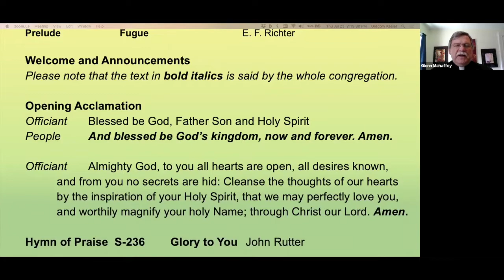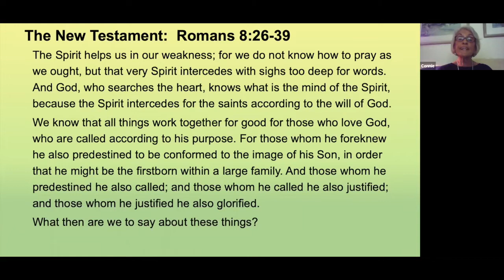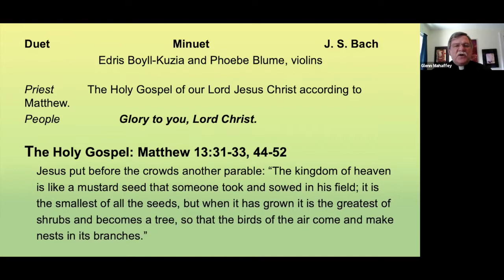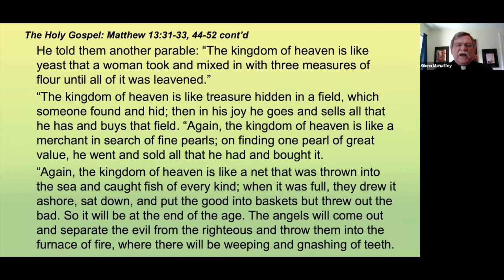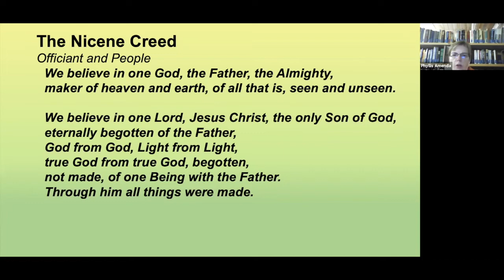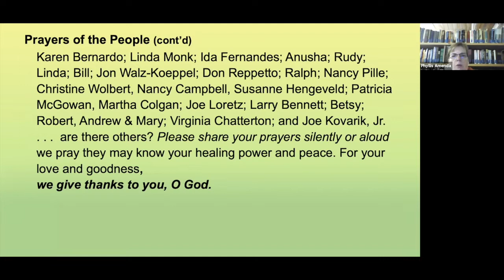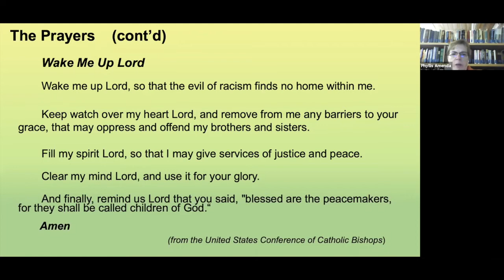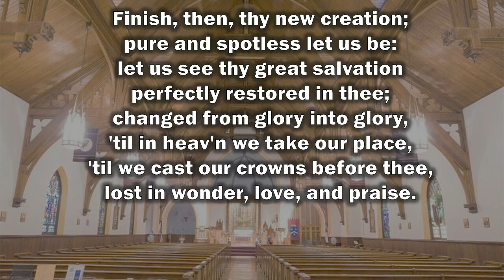July 26, 2020 Virtual Worship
Trinity Memorial Episcopal Church's pre-recorded video service for 10:00am Sunday, July 26, 2020. Participants include Father Glenn Mahaffey, Phyllis Amenda, Connie Alexander, organist/choirmaster Timothy Smith, the Trinity Choir, and violinists Edris Boyll-Kuzia and Phoebe Blume. While social isolation continues, join us each Sunday at 10:00am here on YouTube and on Facebook